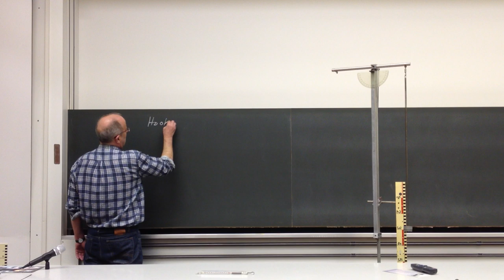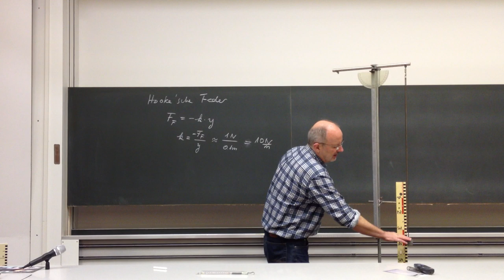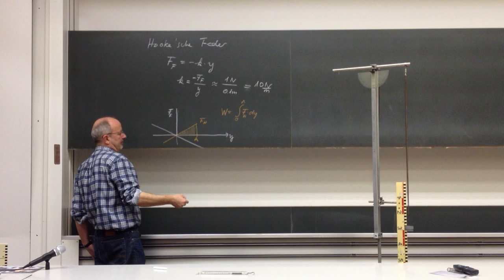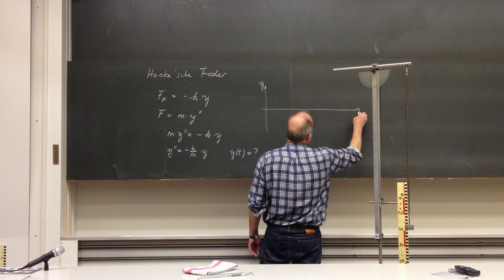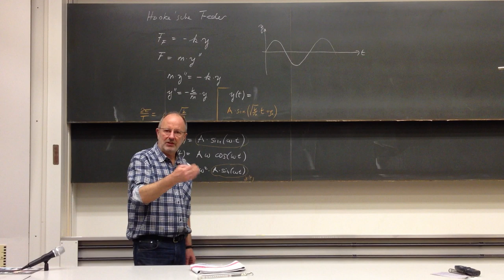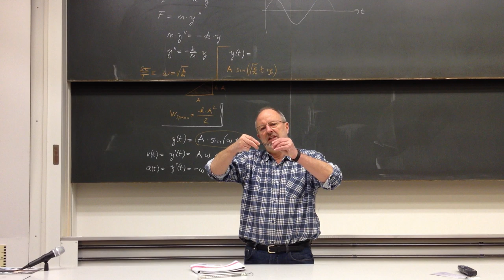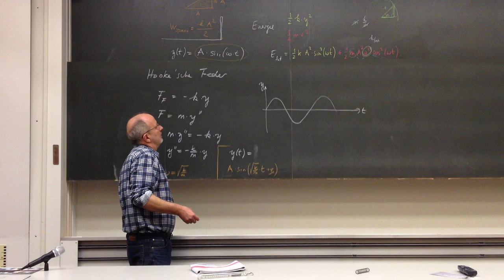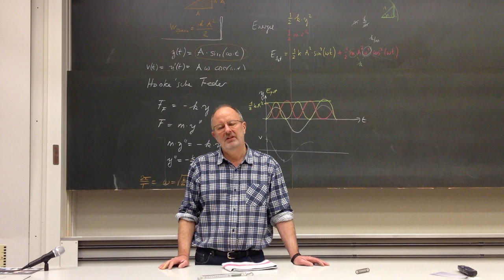** Harmonische Schwingung, mechanische Berechnungen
Energieerhaltung und Bewegungsgesetz